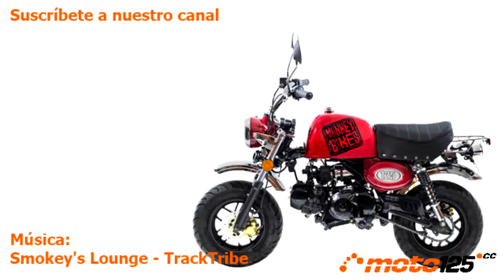Monkey Bikes MB125G - Vive la Moto 2022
Monkey Bikes fue una marca que apareció en nuestro mercado hace dos décadas con una gama de modelos basados principalmente en las minimotos de inspiración Honda. Ahora vuelve a aparecer en el mercado de la mano de un nuevo importador canario, precisamente el mejor del mercado español para este tipo de motos, y que sirve al resto de España. Su modelo estrella es esta MB 125 G que se inspira en la Gorilla caracterizado por su gran depósito de 8,5 litros. El motor deriva del que estrenó el Honda Cub con cilindro horizontal y cambio de cuatro velocidades, aunque con embrague manual. Ha sido puesto al día en la cilindrada de 125 cc (también se ofrece en la de 50 cc) con inyección electrónica y homologación Euro 5. Sus ruedas son de 10 pulgadas acompañadas de sendos frenos de disco de funcionamiento combinado CBS. Para facilitar su transporte, el peso se ha contenido en 80 kilos y reduce su tamaño sensiblemente plegando los semimanillares para lo que dispone de unos palomillas. El alumbrado del faro es por bombilla halógena y el resto por LED. En su stand de Madrid se exponía una versión en color negro decorada con los colores del equipo de Valentino Rossi. El precio dela MB125G es de tan sólo 2.324 €.